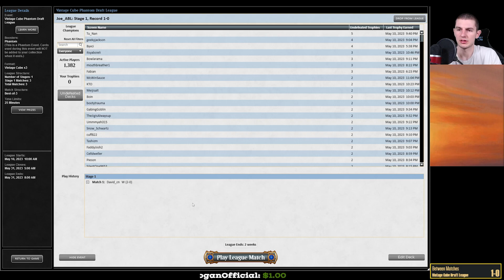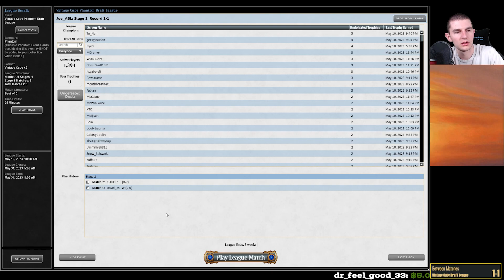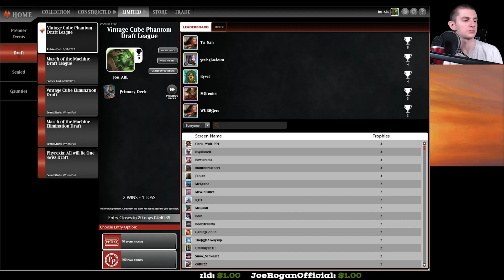Vintage CUBE | First Draft with the NEW Changes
First draft back with some serious updates to the cube, thanks to Ryan Spain. They seem sweet! I think the vintage cube is in good hands.